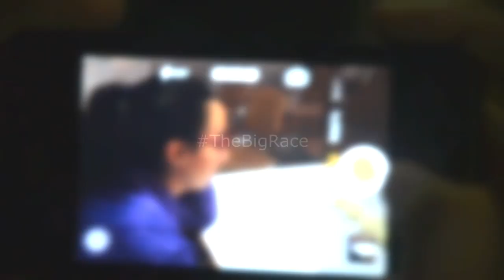TheBigRace: Challenge Accepted (?)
Do you accept? The Big Race is coming and it's going to be Outdoors' biggest challenge yet.